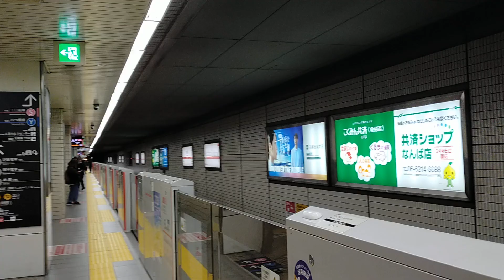大阪メトロ御堂筋線 入線シーン inなんば駅